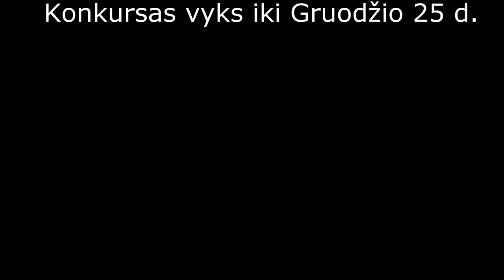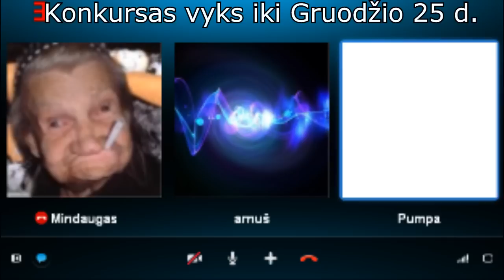Žaidžiam - Kalėdinį-Konkursėlį :D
- Žaidimai, Jums, už patrauklią kainą!

SUPER KALĖDINIS KONKURSAS... Taigi norint laimėti viena iš šitų geimu jums reikia:

1. Būti užsubinus (prenumeruoti) "zaidziam" kanalą.
2. Parašyti vieną komentarą po šiuo video.(parašę daugiau nei vieną komentarą bus išmetami iš lošimo :D)
3. Paspauti LIKE ant šito video.

Laimėtojų bus 10 iš viso, atrinkti žmonės galės pasirinkti viena geima iš visų.Laimėtojai bus atrinkami burtu keliu.
Jaigu turite kokių klausimų rašykite juos privačia žinute.
Ir Sekmės!
Konkurso "deadendas" Gruodžio 25 d.

Video darime dalyvavo:
ELAX: -
Arnuš: -

Muziką atliko Pumba.